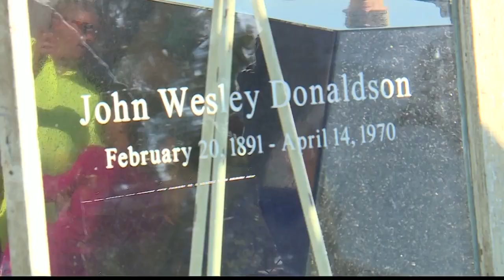Negro Leagues great John Donaldson honored in Glasgow, Missouri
Negro Leagues standout pitcher John Donaldson was honored Friday in Glasgow with the unveiling of a statue and a ballfield in his name.